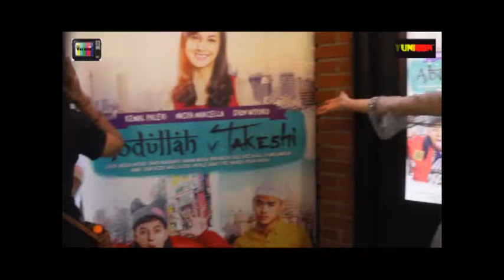EXCLUSIVE INTERVIEW WITH KARINA NADILA SOAL PERAN KOCAKNYA DI ABDULLAH TAKESHI